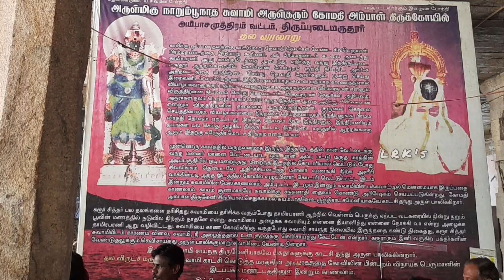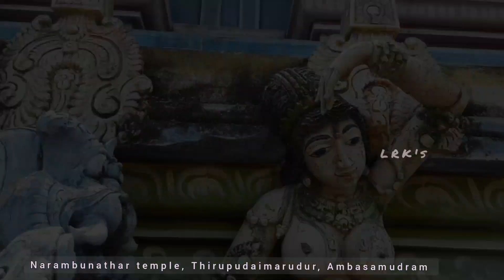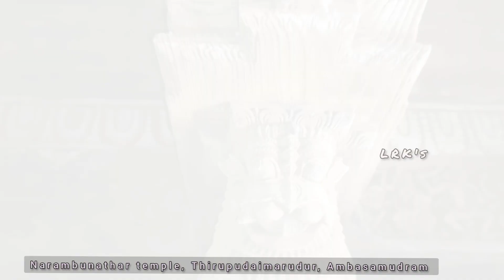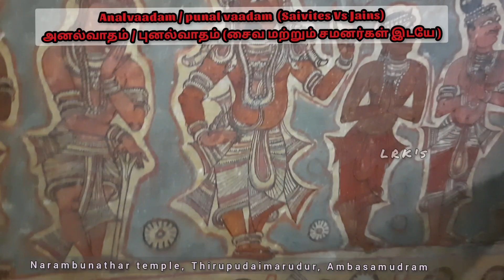Never before Video on the interiors of South Indian Temple (Gopuram) Towers Nellai temples Part 3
அம்பாசமுத்திரம்அருகேஉள்ளஆலயங்கள்,